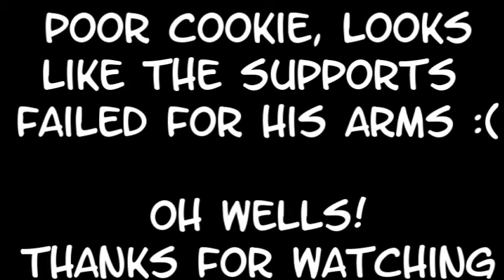3D printing timelapse: character "Cookie"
This is a timelapse video of a 3D print.
The character that is being printed is called "Cookie" from the comic book "Fast Food: Attack of the Vile Veggies" by students Jye and Max.
This character was designed in TinkerCAD.

If you are a North Lakes State School student, you can access their comic book by logging into our library catalogue

The music used in the clip is Apex by Bio Unit.

If you would like to 3D print this character, you can find the .stl file for it